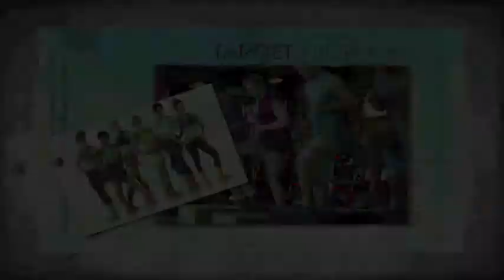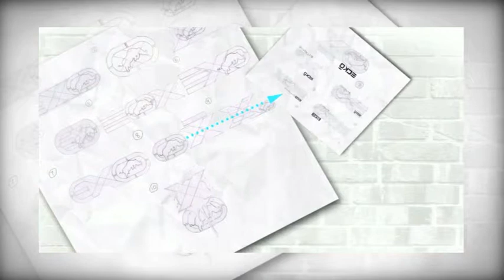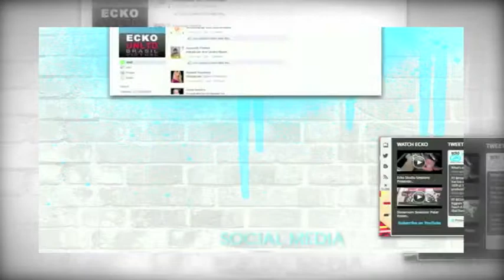ECKOX CAMPAIGN 11 4 1